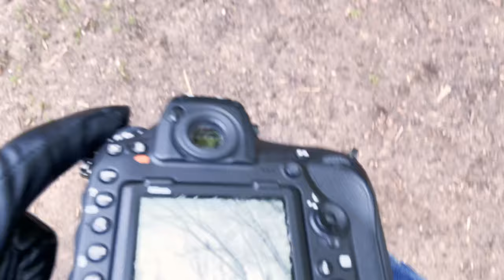Bislicher Insel (Xanten) - Seeadlern auf der Spur | Folge 2 | zusammen mit dem Lichtbildidealisten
Den Seeadlern auf der Spur. Zusammen mit dem Lichtbildidealisten Klaus, habe ich mich noch einmal auf gemacht zur Bislicher Insel.

Es ist wirklich immer eine Freude die Natur so nah zu erleben und was wir alles gesehen haben...
Schaut unbedingt bis zum Ende!

Super nett war auch der Kontakt zum RVR und zu Holger Dumke von der Zeitung (NRZ), der hierzu mal berichtet hatte.

Vielen Dank für die tollen Gespräche und den Austausch

Inhalt:
0:00 Drohnenflug Parkplatz
0:13 Intro
0:29 Mehrfachbelichtung Drohne Umgebung
3:00 Erstes Adler Bild
3:56 Umgebung mit Vögeln
5:38 Kormoran Serie "Abgetaucht"
7:09 Kormoran
7:16 Graureiher
7:44 Seeadler (Horst) in der Ferne
8:51 Detlev (YouTube Follower)
9:28 Störche ( Hütte 3;  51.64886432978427, 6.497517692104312 )
9:37 Störche und Gänse
10:33 Reiherente
10:41 Nilgans
10:50 weißer Bussard
11:10 Blaumeise
11:21 Mönchgrasmücke
11:30 Kohlmeise
11:49 Eichhörnchen
11:57 Haussperling
12:50 Kiebitz
13:36 Störche in Nisthilfe
13:45 Abmoderation
15:05 Drohenflug Blickrichtung Rhein
15:45 Hidden-Out-Take

Equipment:
Nikon D850
Nikon Z6
Handschlaufe Kamera
Objektive:
35mm (Filmen auf Z6)
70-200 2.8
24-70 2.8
Drohne:
DJI Mini 2

Alle Infos über mich, meine Kontaktdaten und Angebote sind auf meiner Homepage zu finden:

Inhalt:
0:00 Drohnenflug Parkplatz
0:13 Intro
0:29 Mehrfachbelichtung Drohne Umgebung
3:00 Erstes Adler Bild
3:56 Umgebung mit Vögeln
5:38 Kormoran Serie "Abgetaucht"
7:09 Kormoran
7:16 Graureiher
7:44 Seeadler (Horst) in der Ferne
8:51 Detlev (YouTube Follower)
9:28 Störche ( Hütte 3;  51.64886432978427, 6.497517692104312 )
9:37 Störche und Gänse
10:33 Reiherente
10:41 Nilgans
10:50 weißer Bussard
11:10 Blaumeise
11:21 Mönchgrasmücke
11:30 Kohlmeise
11:49 Eichhörnchen
11:57 Haussperling
12:50 Kiebitz
13:36 Störche in Nisthilfe
13:45 Abmoderation
15:05 Drohenflug Blickrichtung Rhein
15:45 Hidden-Out-Take